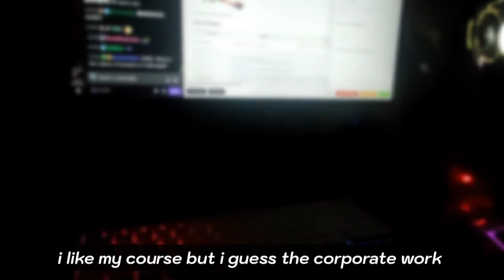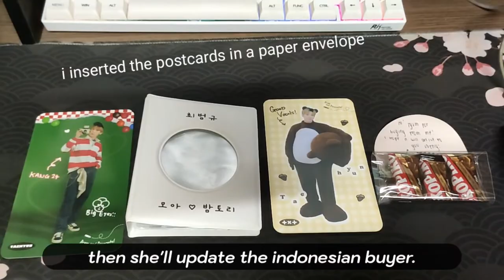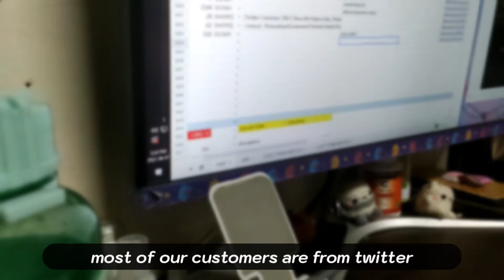✨🇵🇭 freelancer + small kpop business owner | Day in Life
my first time creating a vlog. i've been learning a lot of new things this past month and finally decided to publish and edit these clips into a vlog.

everything here are just my thoughts and experience. 🌸

camera: mi9t
editor: VLLO

keyboard: Royal Kludge RK71 - Red switch
mouse: Fantech Crypto VX7 Sakura Pink
mousepad: MD Custom Mousepad Hazakura Black
keycaps: Honeymilk XDA Profile